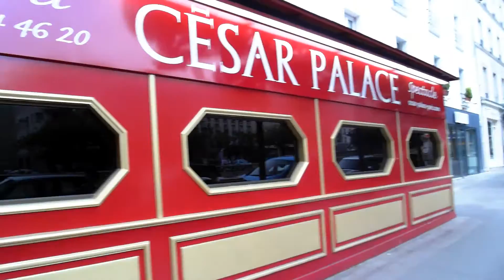Parc Asterix Adventure 🎠